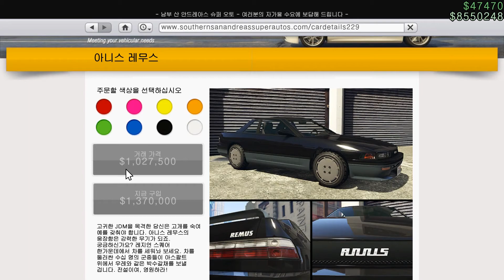GTA 5 아니스 레무스( Annis Remus )(Nissan Silvia S13)